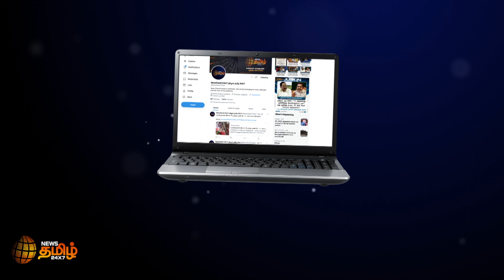RED GAINTS MOVIES -க்கு படம் கொடுத்தால் தான் ஒழுங்காக பணம் திரும்ப வருகிறது - ராதாரவி | Radha Ravi